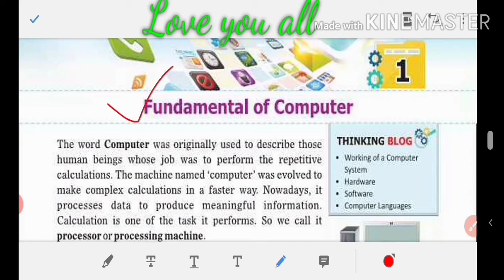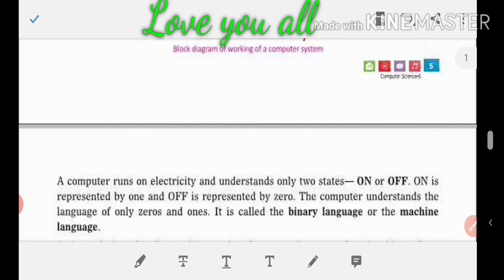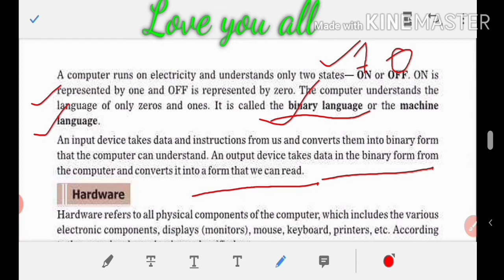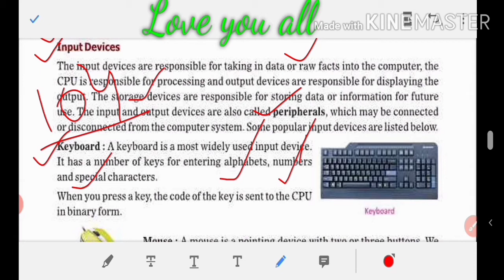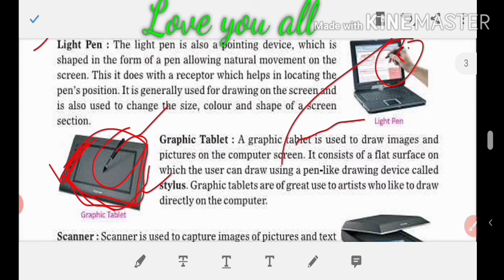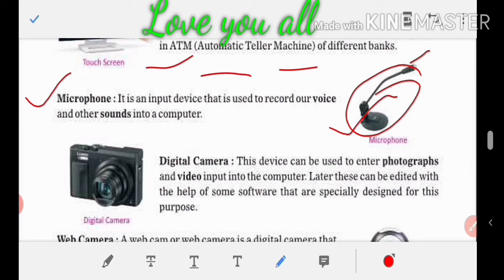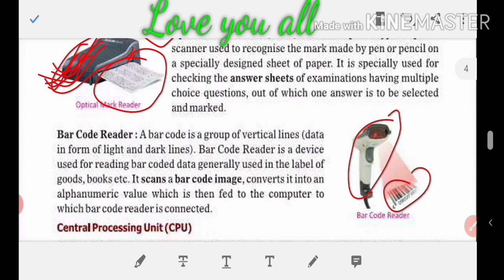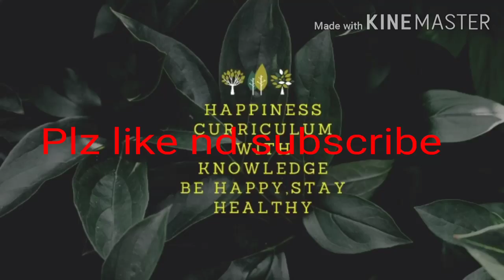Fundamental of Computer | class-6 | CBSE | All Input devices in detail explanation |chp- 1st, part-1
Fundamental of Computer for class 6, All Input devices in detail with example, everyone must watch this lecture for complete knowledge of input devices, Fundamental of computer lecture for everyone.